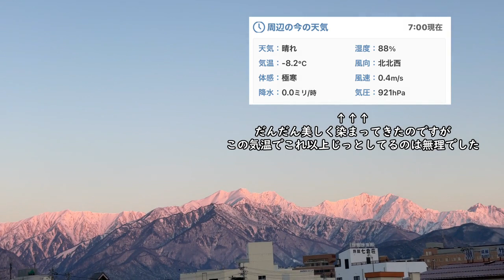大町散策｜モルゲンロート（旭町）朝焼け～高根町からの北アルプス～平地区からの北アルプス～大原地区からの北アルプス｜蓮華岳 北葛岳 爺ガ岳 ｜2021.1.21撮影 長野県大町市【今日のねー散歩】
久しぶりの雲ひとつない快晴の大町はどこからも北アルプスが拝めます。放射冷却で極寒といわれますが、この景色を見るためなら放射冷却大歓迎です（笑）というわけでお山だけの動画です。

音楽素材
甘茶の音楽工房